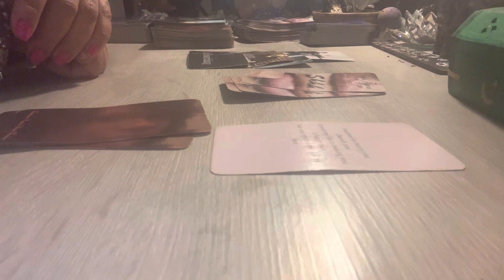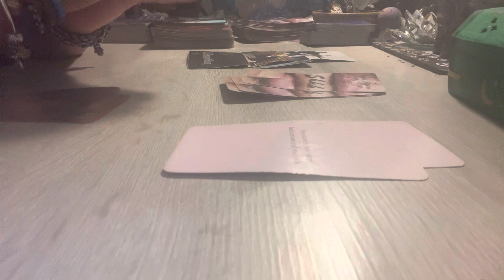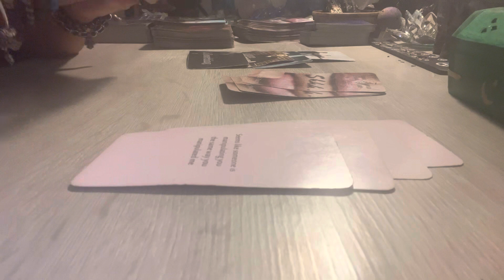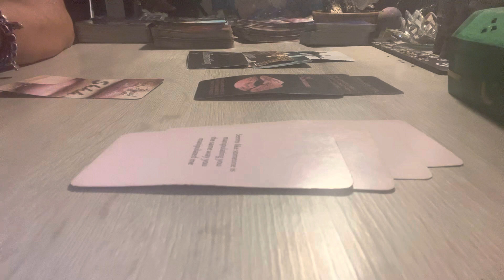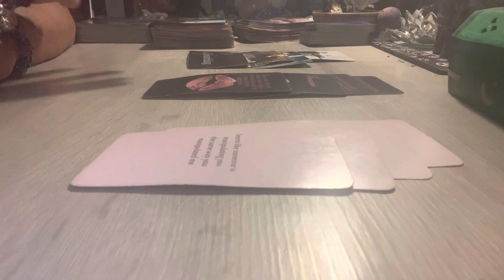Aries ♈️🔥WTF Say What??!! The Karmic, The Masculine, The Feminine - Now!